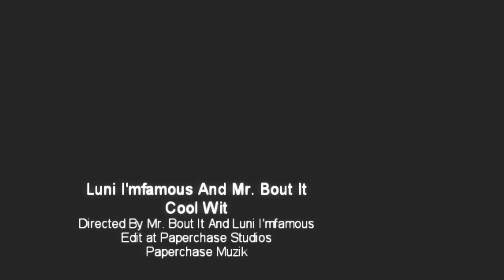Cool Wit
A story about fake friends.